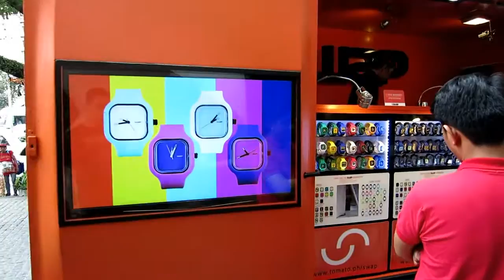we Legendary x SWAP Launch x BBQ x Dirty Dozen Finals x Nike SB "112" Collection